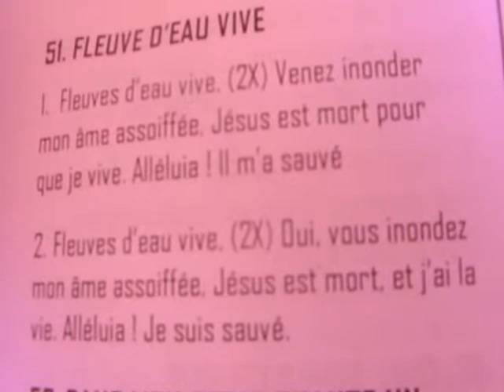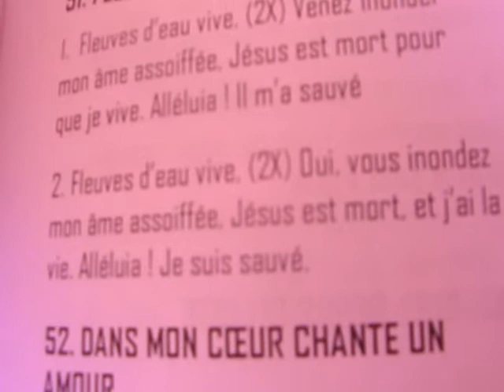FLEUVES D'EAU VIVE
uploaded by Bro. EN